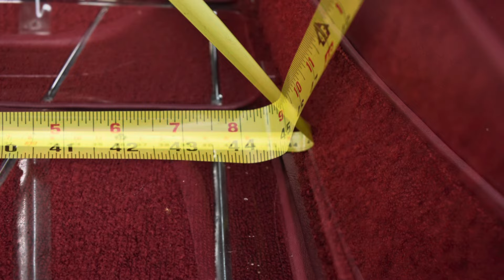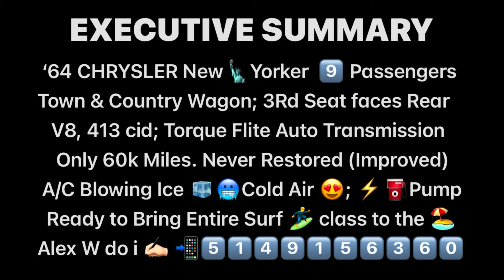AlexBert ListingSelling Stunning 🗽 Chrysler NewYorker🗽1964 Town & Country 9️⃣ Passengers 😍🤩🏄‍♂️